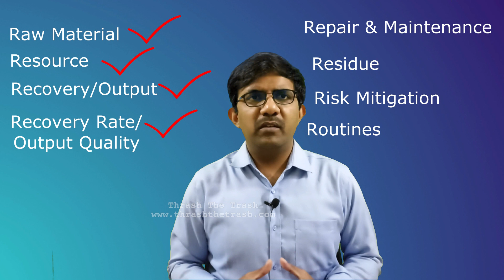Repair & Maintenance in Waste Technology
In this series, you'll learn how to validate/analyze any process/technology/machinery to process waste using 8R's of Trash Technology:

1. Raw Material
2. Resources
3. Recovery/Output
4. Recovery Rate/Output Quality
5. Residue
6. Repair & Maintenance
7. Risk Mitigation
8. Routines

In this video, you'll learn about warranty and guarantee with any technology/machinery to process waste. Better late than Never.

'Thrash the Trash' was commenced in 2021, with the vision of creating a community of t(h)rashers who have the mindset to impact the environment and help them generate income using well-analyzed methods of efficacious trash management.  The learning platform helps to identify your niche in waste management to create an impact or income or influence in waste management.

Our free guides